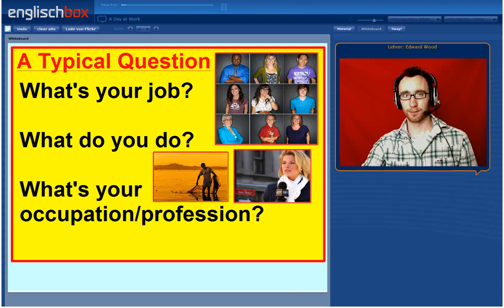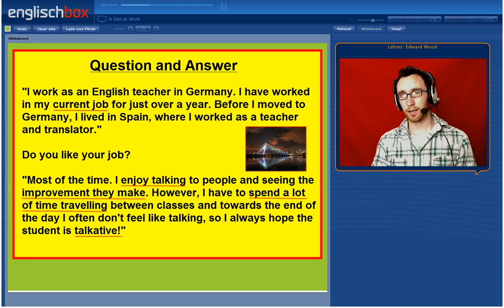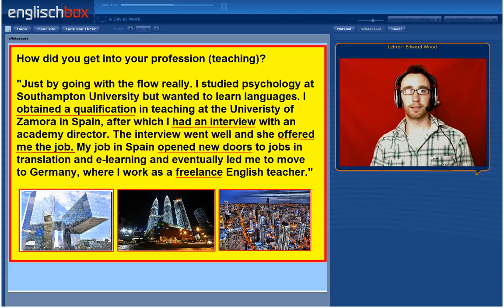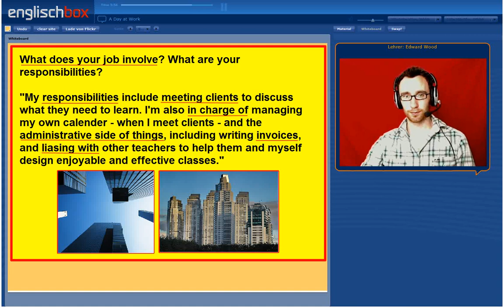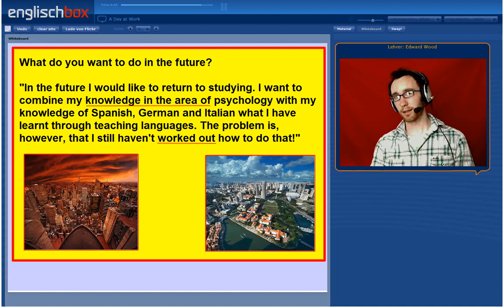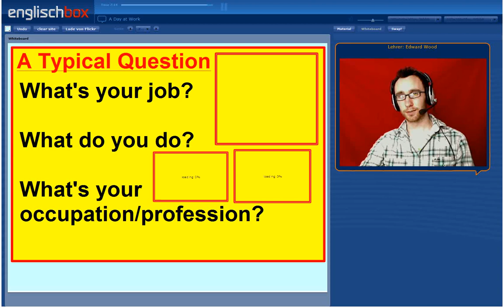Learn Business English - Vocabulary - at work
Simmonds language services
Learn business English - @ We have a created a video about the kind of language and English vocabulary that we use to describe our job. Our teacher talks about his profession as an English teacher and the responsibilities that go with it. Interact with the Englishbox and let us know how you would have responded to these questions. Come along and take part in our online English classes , where you can learn all about business English!